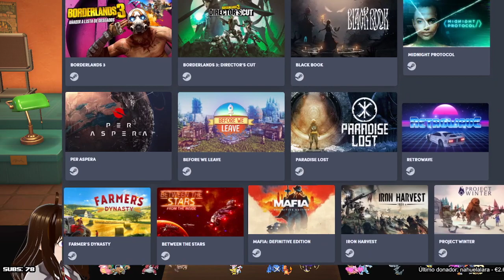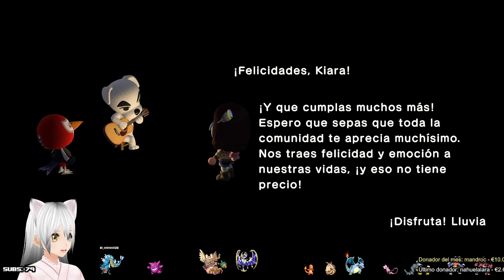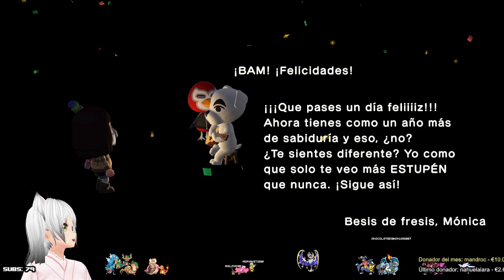Animal Crossing New Horizons - 16: ¡Celebrando mi cumple probando el DLC!